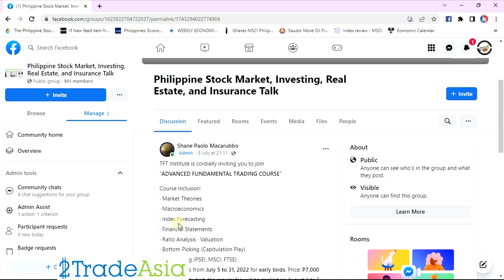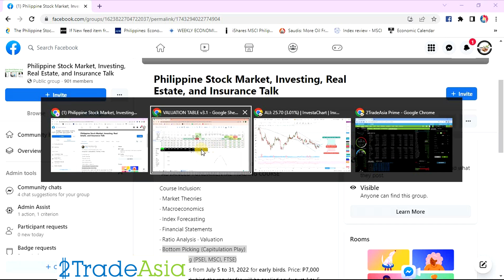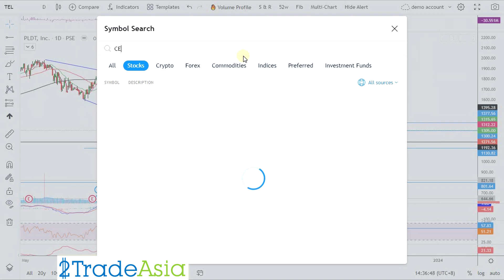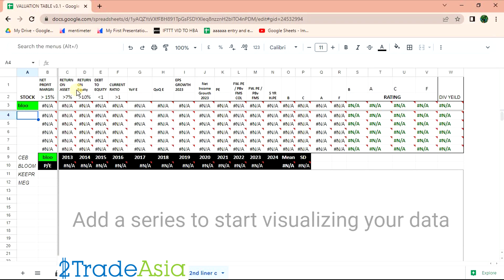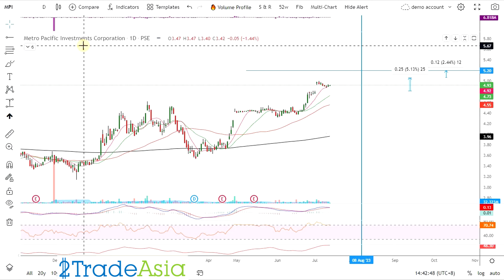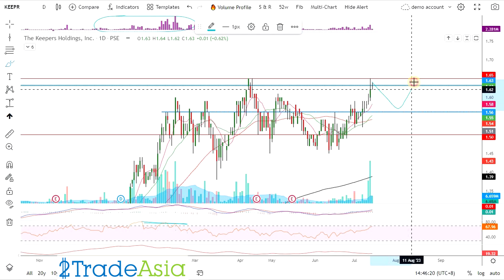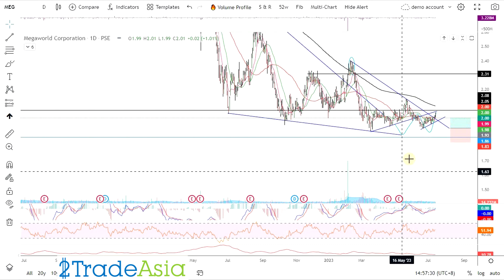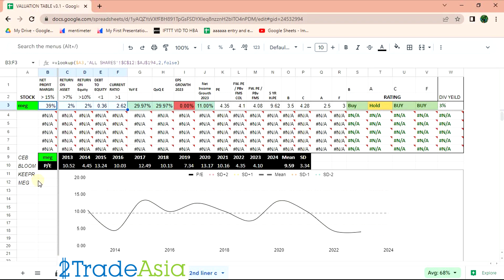TEL MPI CEB BLOOM KEEPR MEG